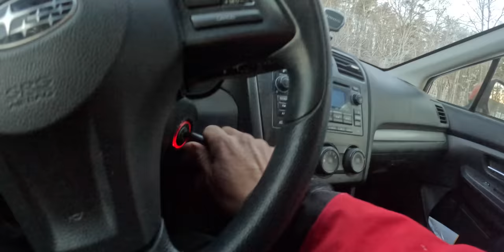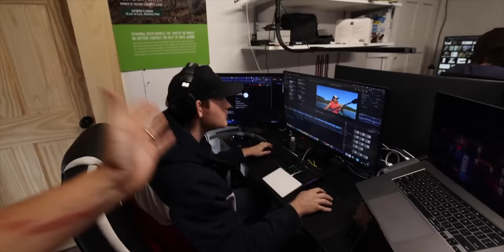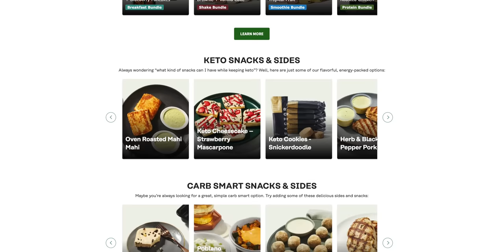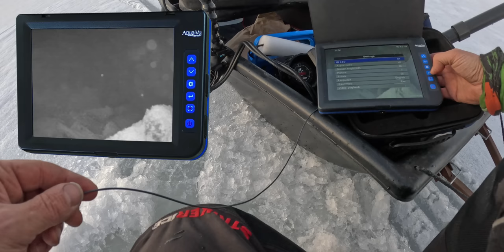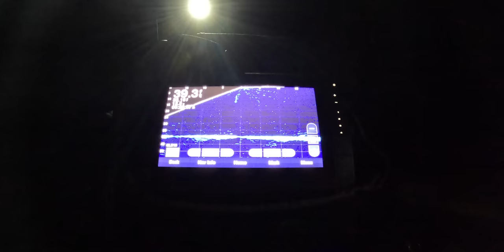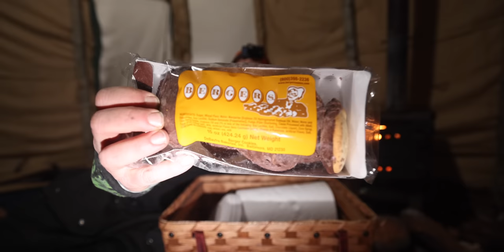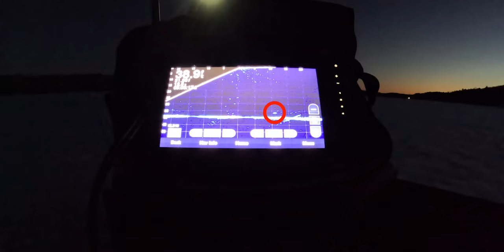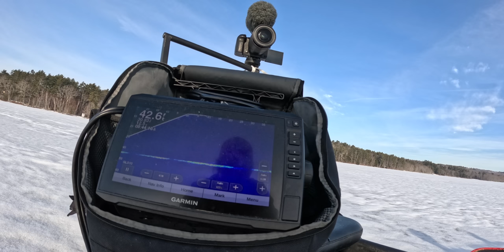How To Find Trout in Any Season Catch & Cook | Maine Arctic Blast Survival Challenge Day 7 of 7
The adventure with @amosrodriguezsurvival sadly comes to a close, but I haven't had my fill of figuring my new lake out! I go on the hunt for trout, explaining my process and what I've learned over the years.

*FOWLERSMAKERYANDMISCHIEF.COM*
Slingshots, Survival Gear and Custom Fowler Merch!